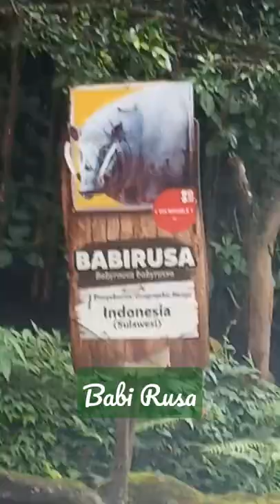SEKELOMPOK BABI RUSA SULAWESI INDONESIA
Sekelompok babi rusa sulawesi Indonesia, di area taman safari cisarua bogor Indonesia